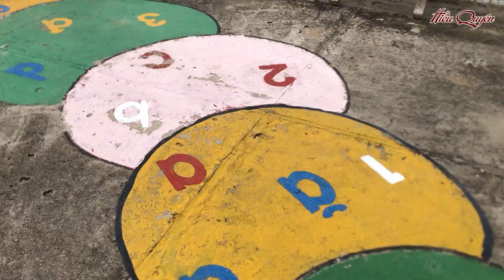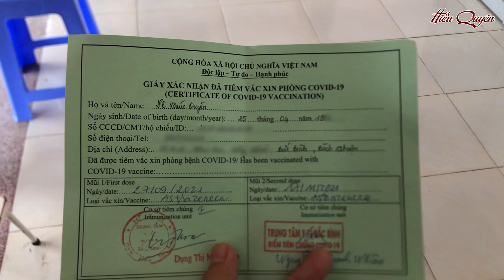Dòng Người Đổ Xô Đi Tiêm Vắc Xin Covid 19 - Mũi 2 Tại Chợ Lầu - Bắc Bình| Quyên Vi Vu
Chỉ sau vài ngày mà số ca nhiễm Covid 19 ở chỗ Quyên tăng khá nhanh. Cũng vì vậy mà tâm ký người dân ai cũng hoang mang, lo lắng.
Khi nghe có đợt tiêm mũi 2 vắc xin Covid 19 thì người người, nhà nhà đã đổ xô đến địa điểm tiêm. Nhìn cảnh này Quyên hơi bị sốc mọi người ạ
Chắc Quyên cũng không cần nói nhiều nữa đâu ha, mọi người xem video là đủ hiểu cảnh tượng buổi tiêm như thế nào rồi đúng không??
Tình hình dịch bệnh hiện nay vẫn đang diễn biến khá phức tạp nên mọi người nhớ cẩn thận và giữ gì sức khỏe tốt nhé.